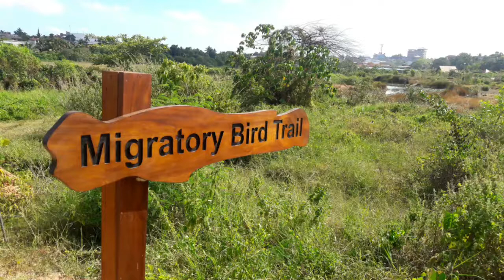Beddagana Wetland Park - Photo Slideshow - video 1